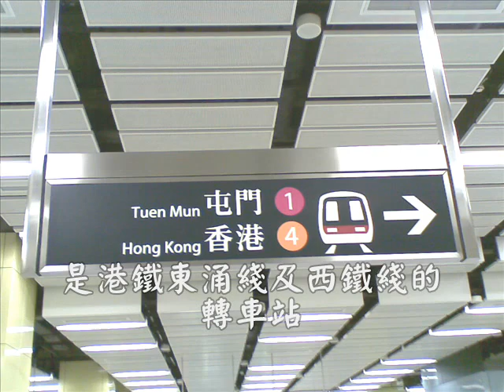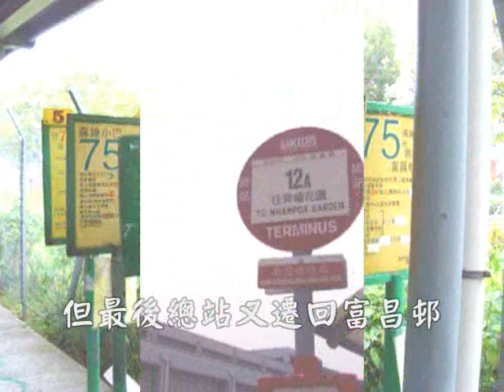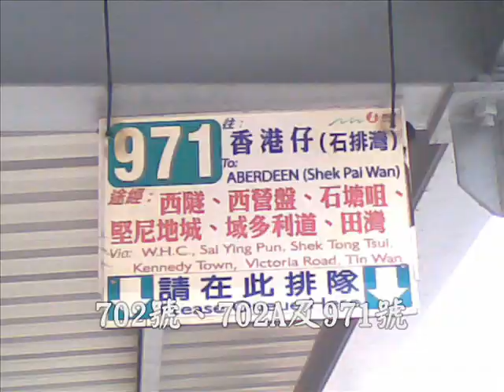西九龍交通總站巡禮 (8) - 南昌 (3)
6. 南昌港鐵站
7. 南昌鐵路站巴士總站

6. 港鐵：南昌站
小巴：10A,(75)

West Kowloon Transport Terminus Show (8) - Nam Cheong (3)

6. MTR: Nam Cheong Station
7. Bus: KMB 12A,18, NWFB 701,701S,702,702A,796C,(KMB/NWFB 914), NWFB 971, (MTR Feeder Bus K16)
Minibus: 10A, (75)